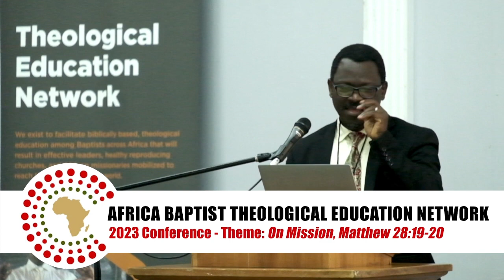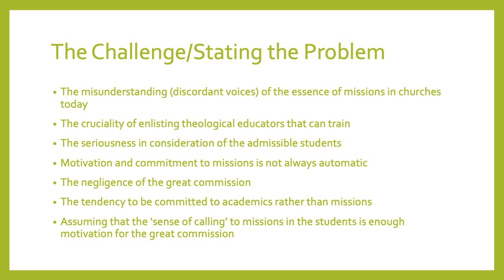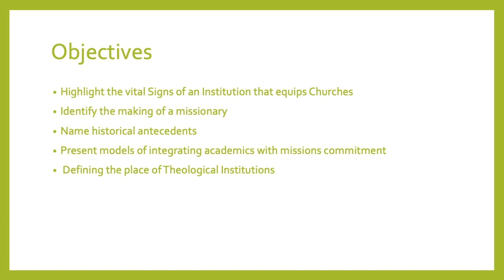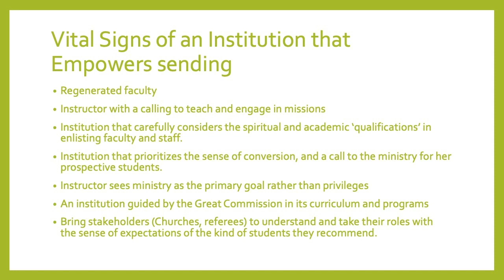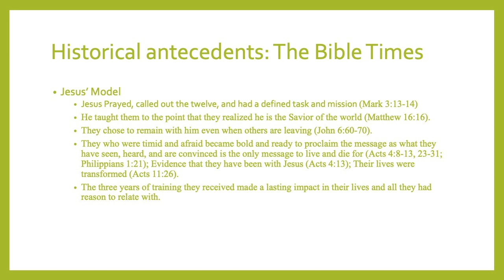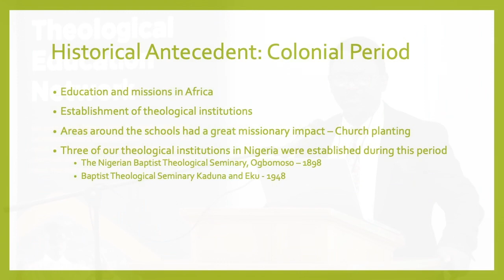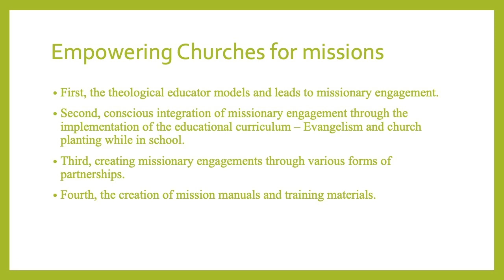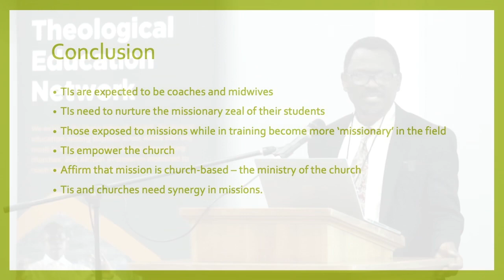Schools Equipping Healthy Churches that Send (Moses Audi)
MOSES AUDI is a Theologian and Missiologist who has committed thirty years to the Nigerian Baptist Convention’s Theological Institutions and Missionary ministry at home and abroad. He is a scholar, researcher, and missionary. Two of his recent publications are Hamartiology: A Christian Response to the Life of the Corrupted and Corruptible, 2022; and, Separation of the Church and State: African Evangelical Reflection, jointly published with Dr. Foluke Ola, 2023. He serves currently as the President of the Baptist Theological Seminary, Kaduna.